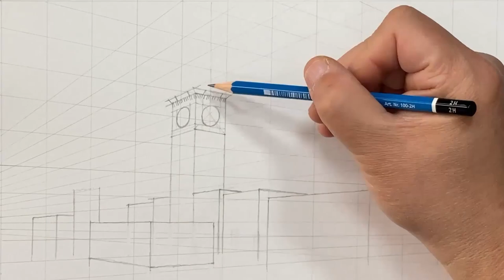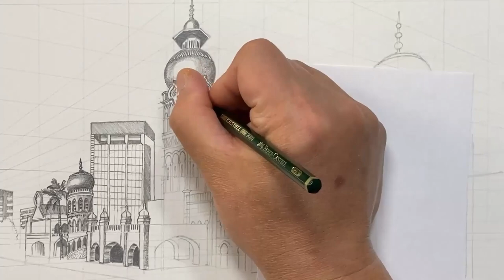Sultan Abdul Samad Building - Perspective Drawing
Sultan Abdul Samad Building - Perspective Drawing. Perspective Speed Drawing.

Medium used: 2H, HB, 4B graphite pencils on 96 gsm paper

ANNOUNCEMENT:
Come join Me @ Cafetalk and start learning Perspective Drawing.

David

Conspicuum

Pixabay